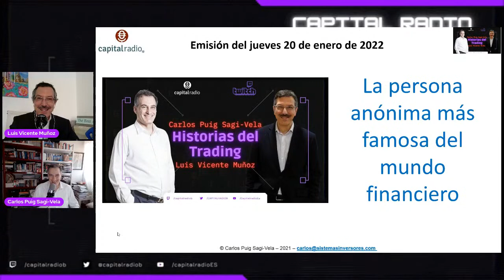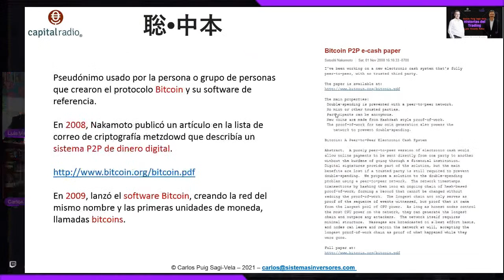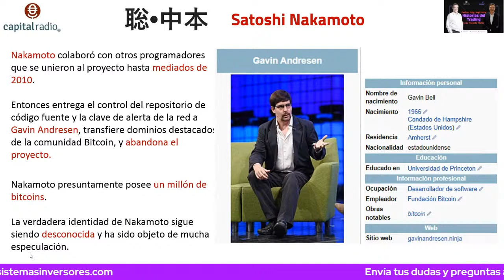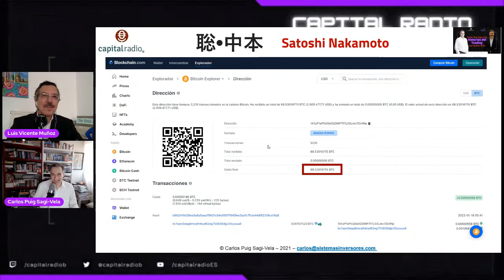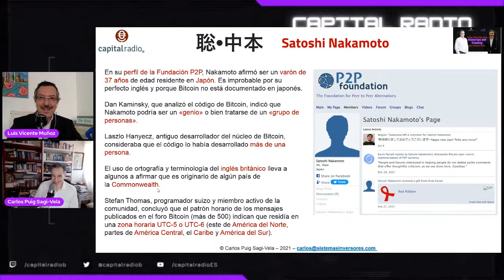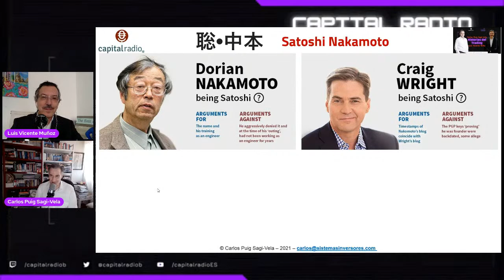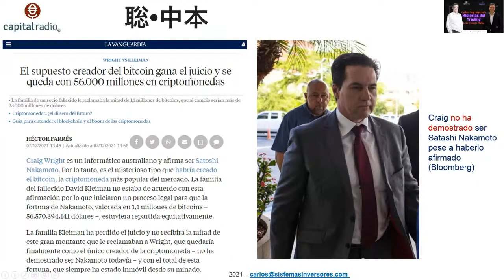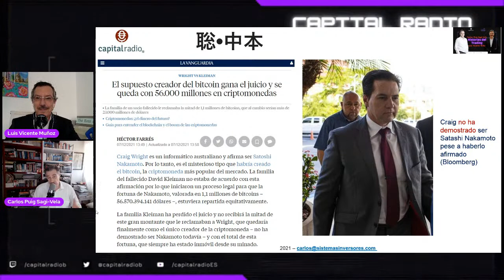Historias del Trading | La persona anónima más famosa del mundo financiero